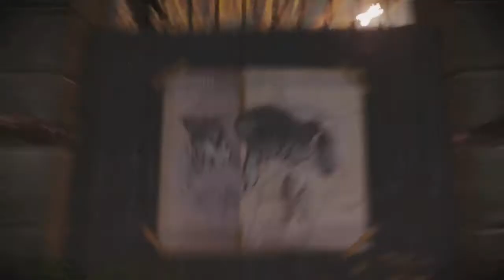inFAMOUS: Second Son - Part 12 - Trash the Stash! (PS4 Gameplay/Commentary)